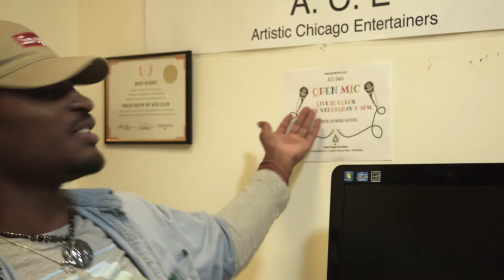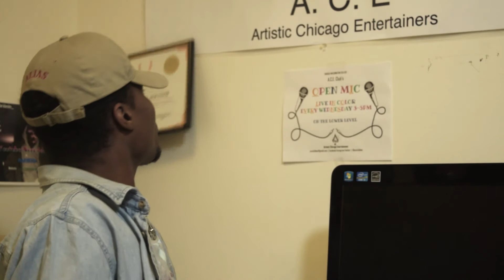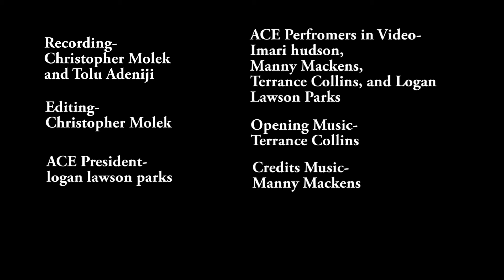ACE Club at Harold Washington College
Just a few members of ACE taking about the club and even performing a few their own songs.